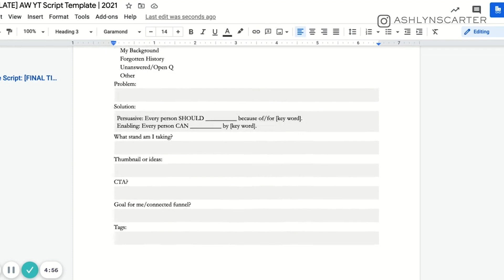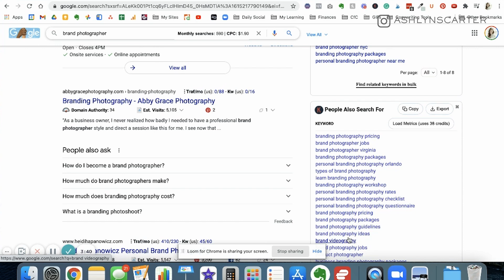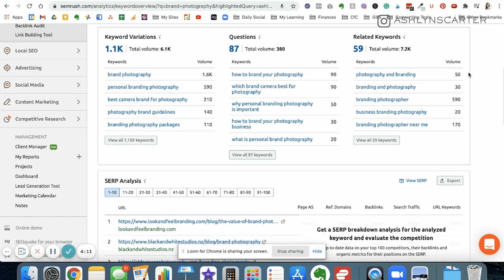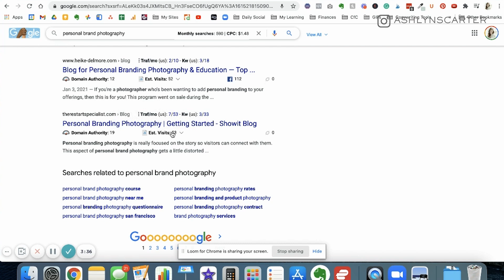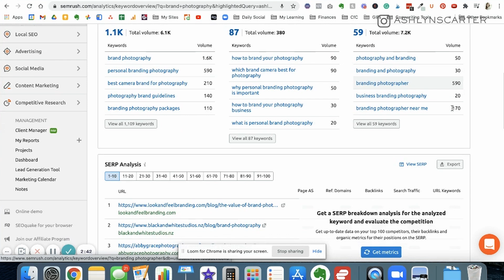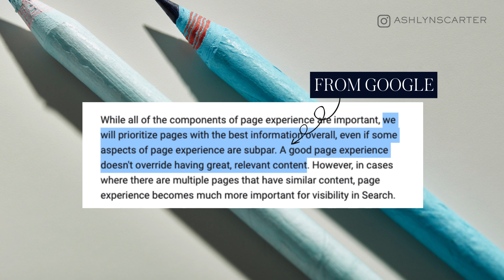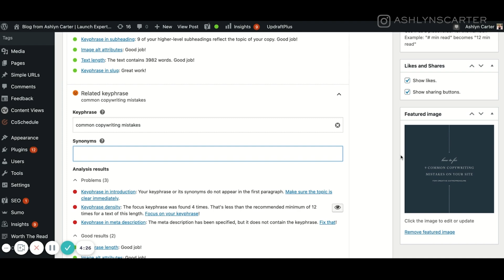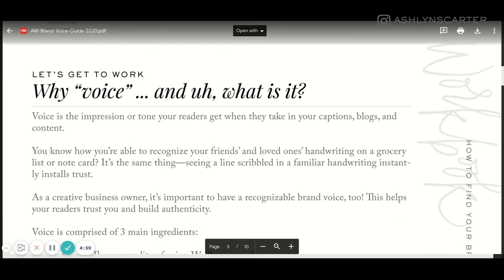SEO Content Writing Tips For 2021 | How To Write Better Blogs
If you're trying to rank on Google, you gotta learn how to write SEO-friendly articles. And even though it feels like you need a masters degree in Google sometimes (just me??), blogging this way isn't nearly as complicated as it may seem. In this video, we're going to break down how to blog with SEO in mind with SEO tips.

You'll be on your way to blog writing that will rank on Google in no time—and don’t forget to check below for a link to my snag the 44 Questions Your Website Must Answer checklist ➡️

xx
ash

🚀🍾Get Primed to Launch: Content for Creatives & power-glides into your upcoming launch ➡️

// p.s. Ready to work together? Chill the champagne, throw your hands in the air, because we're 'bout to take your message from zero to launch. When you're ready, you've got some options:

1 | Work directly with me & my agency
to apply to be an agency client

2 | Master your message, write your site, & launch it to sell inside Copywriting for Creatives
Forget about the 4-figure price tag for a pro copywriter: Learn how to master your message & DIY write your site, so you can run a meaningful, profitable creative business that sells.

3 | Watch my FREE workshop
Learn 3 secrets to stand out and sell with personality-packed copy—the expert’s guide to write your site (& more) without sounding sleazy or busting your budget.

// DETAILS & CREDITS:

Special thanks to Creative Live, The Herrintons, Creative @ Heart, the Dapper Drive, and One Fine Day Productions for bumper video footage.